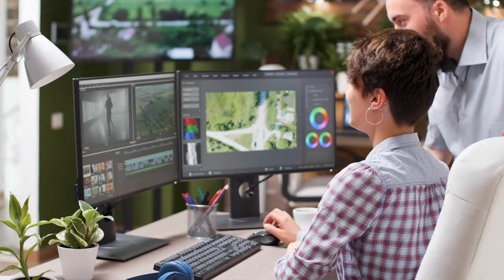Cost To Run A Video Production